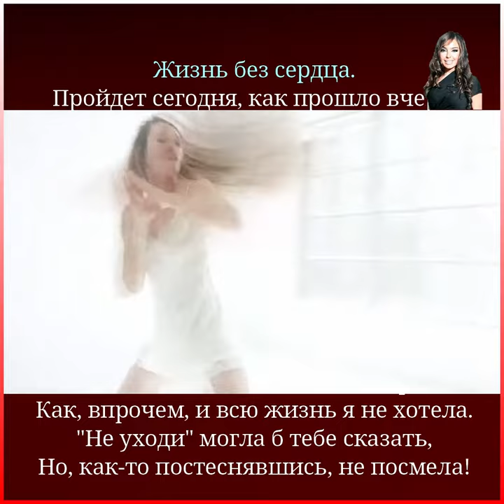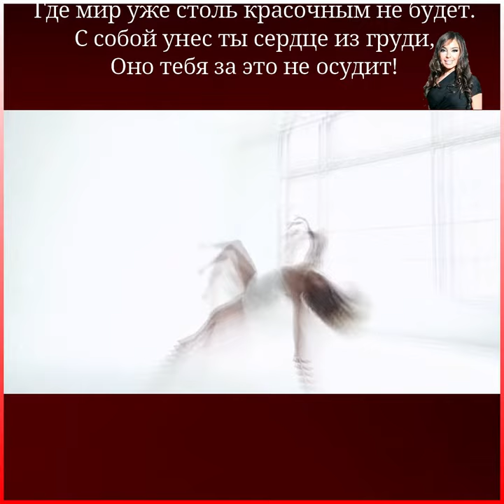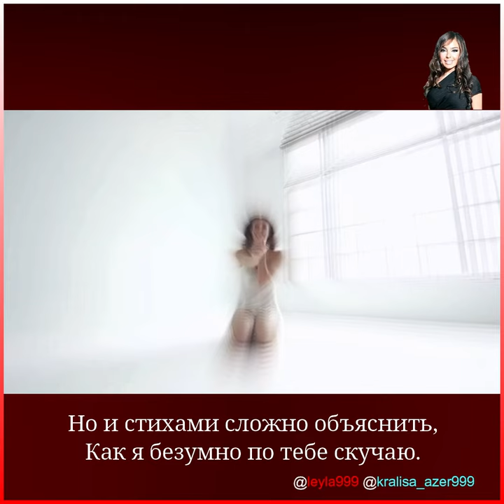Стихи Кралицы: "Жизнь без сердца." 🎼👑🙏🙇❤️❤️❤️🌙🌙🌙✨